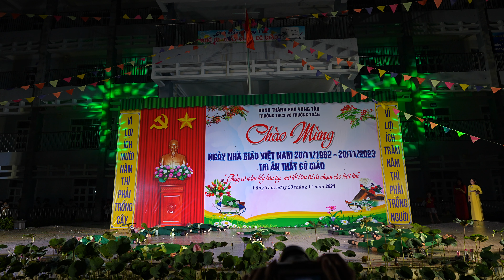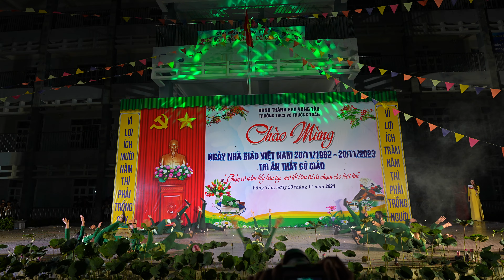8A4 MÚA " SỨC SỐNG" - VĂN NGHỆ CHÀO MỪNG 20/11/2023 THCS VÕ TRƯỜNG TOẢN - TP VŨNG TÀU